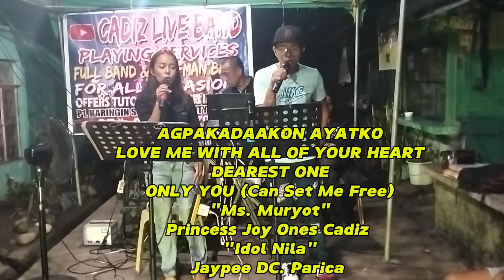Agpakadaakon Ayatko, Love Me With All of Your Heart, Dearest One, Only You cover Cadiz Live Band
Agpakadaakon Ayatko, Love Me With All of Your Heart, Dearest One, Only You cover Cadiz Live Band Playing Services with Ms. Muryot - Princess Joy Ones Cadiz, Idol Nila - Jaypee DC. Parica in a coffee party .